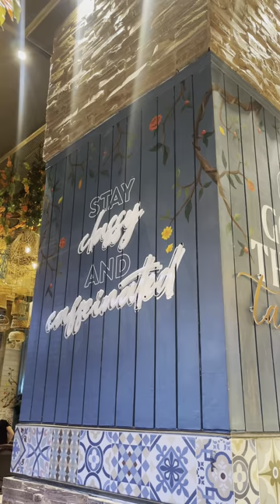Bread Basket Mini Vlog | Is it Worth it?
breadbasket cafe
Have you tried Bread basket cafe? Whats your take is it worth it?